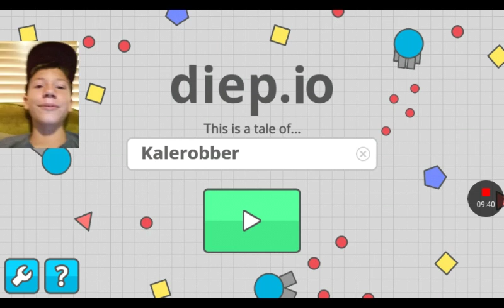Diep.io / TANK WARS!!!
I almost upgraded everything on my tank, until SOMEbody came along and wreck my tank into pieces!!! I hope you all enjoy this amaze.io ing gameplay video!